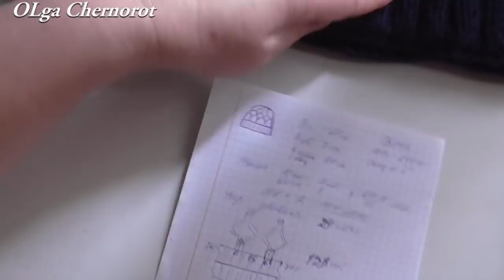Мужская вязаная шапка с отворотом. Вязание спицами.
Вязаная спицами мужская шапка. Шапка с отворотом резинка 2х2 и сама шапка вяжется косами и ромбами.

Присоединяйтесь к этой сети, я здесь буду выкладывать схемы

Магазин на Etsy